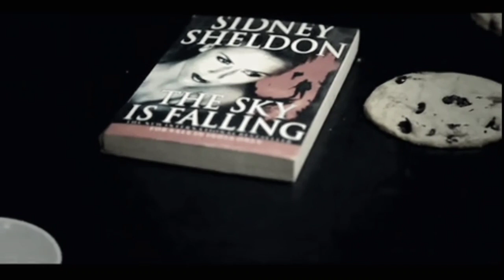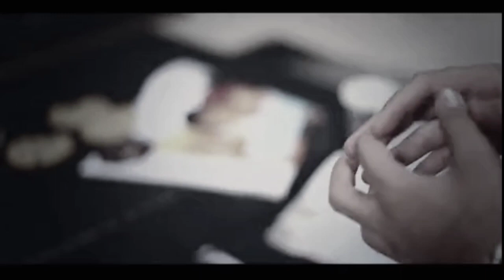12 Saal | Bilal Saeed | Punjabi Songs